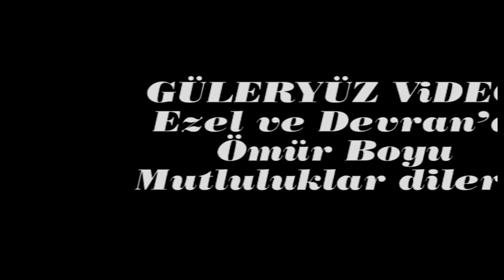Devran & Ezel 3 Bölüm Doğum Günü Partisi 02.02.2020